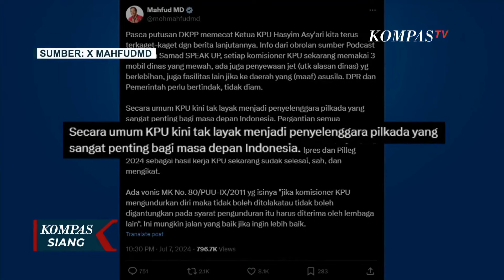Respons Jokowi Mahfud MD KPU Tak Layak Jadi Penyelenggara Pilkada